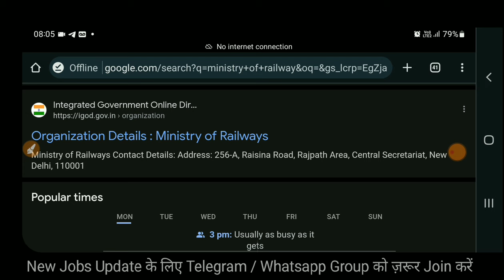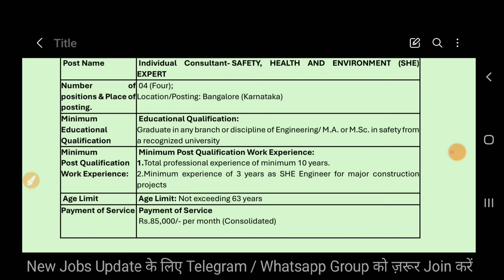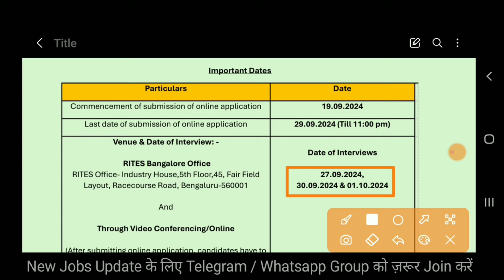रेलवे मंत्रालय इंजीनियर भर्ती 2024 | Ministry Of Railway Engineer Vacancy 2024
Also Follow⤵️⤵️